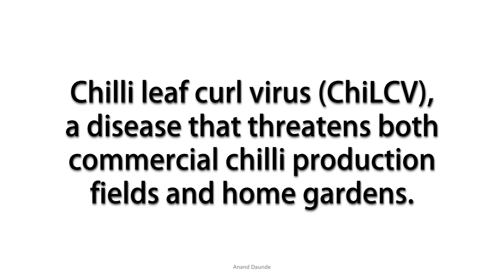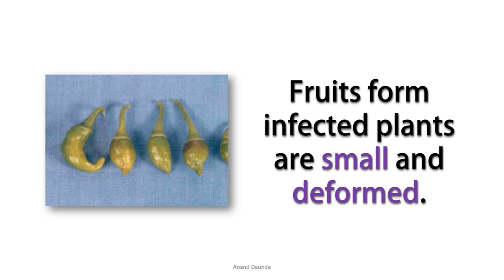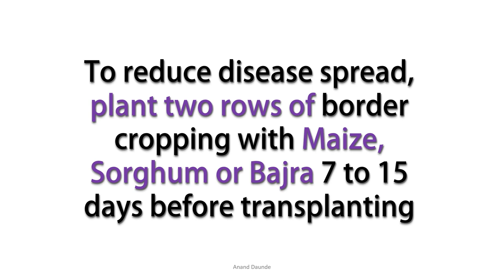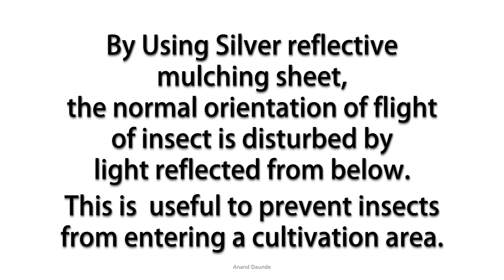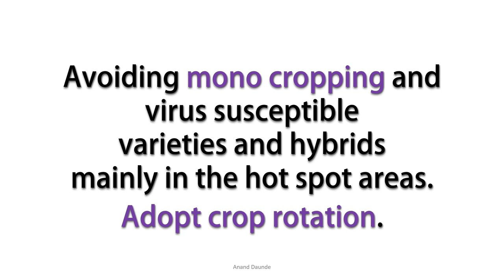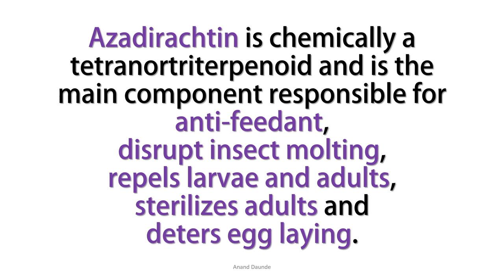Chilli Leaf Curl Virus Management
Anand Daunde: Chilli Leaf Curl Virus Management – ChiLCV disease is the most destructive virus disease in terms of incidence and yield loss.  It is transmitted by viruliferous whitefly Bemisia tabaci in persistent manner. Adopt integrated management practices to manage whitefly vector at early growth stages of crop growth with the help of cultural, mechanical or chemical measures.